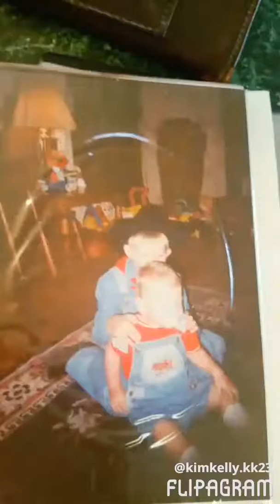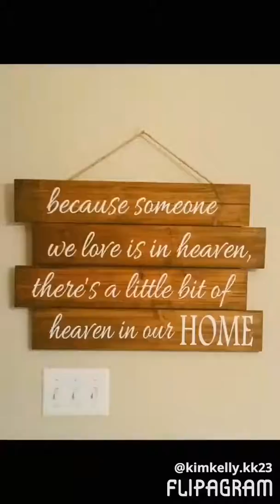In Memory of Peyton (Ben) Dyer 1-13-98-12-2-16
Abide with me- The memory of my son on his first birthday January 13  without him. Heartbroken and lost for words. Died in a tragic car accident 12-2-16 Miss you my Son! Peyton Benjamin Dyer